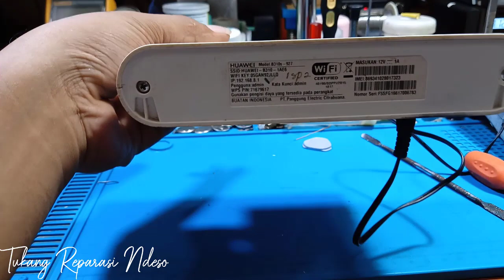Modem Huawei B310 B310s Mati Total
Memperbaiki modem mati total
Memperbaiki modem huawei mati total
Perbaikan modem mati total
Servis modem huawei mati total

Video kali ini kita memperbaiki modem dengan merk Huawei B310/B310s dengan kendala mati total. Beberapa penyebab kerusakan mati total di modem ini di karenakan tersambar petir, terkena air, lonjakan arus listrik dan lain-lain.

Sekilas spesifikasi modem ini ::

ROUTER 4G SATU INI LEBIH DIUTAMAKAN UNTUK KEBUTUHAN WIRELESS-HOME
Dibandingkan dengan keberadaan Router berbasis 3G, router 4G yang justru paling banyak dinantikan oleh berbagai kalangan user. Namun saat penulis menilik sendiri ke pasaran, justru router ini pulalah yang rada-rada sulit ditemukan. Pertama sepertinya harga cederung mahal, sedangkan alasan kedua adalah Indonesia belum memiliki jaringan 4G yang stabil. Untuk itulah begitu sukses menemukan Huawei B310, tanpa pikir panjang penulis langsung membelinya.

Hanya Andalkan Satu Port LAN Saja
Pertama kali membuka kemasan Huawei B310 dan mendapati kenyataan jika port LAN yang dibawa oleh Huawei B310 hanya ada satu buah, tentunya penulis radanya sedikit kecewa. Tapi jika ternyata disebelah kanan, penulis masih menjumpai port WAN yang bisa user manfaatkan untuk mendukung jaringan internet kabel. Tampaknya apa yang selama ini penulis pikir jika Huawei B310 bakal lebih mengutamakan jaringan 4G-nya, ternyata penulis salah besar. Alhasil kini terjawab sudah apa alasan sesungguhnya mengapa Huawei B310 hanya punya 1 port LAN, karena Huawei memang hanya ingin menonjolkan fasilitas wireless yang dimiliki oleh B310 ini.

Jangkauan Antenna Internal Cukup Bisa Diandalkan
Dilengkapi dengan fasilitas wireless, yang bisa user deteksi dari panel notifikasi dibagian kanan atas dari chasing depan Huawei B310. Jika penulis perhatikan lagi dari berbagai kelengkapan yang dibawa dalam kotak kemasannya, sepertinya Huawei B310 untuk jangkauan sinyal wirelessnya lebih mempercayakan pada kemampuan antenna internalnya. Namun jika user masih kurang puas dengan jangkauan areanya yang kini diklaim sanggup mencapai luasan 250 m2 tersebut, maka user bisa menambahkan kembali antenna eksternal melalui dua port yang terletas slot bagian atas dari port LAN dan port daya.

Tak Ada USB Modem, Hanya Slot SIM Card
Sudah pasti hanya mendukung untuk kebutuhan jaringan selular, maka jika Huawei B310 tak dibekali dengan port USB modem tentunya pilihan lain adalah slot SIM Card. Lantas dimanakah slot SIM card tersebut? Tenang, yang perlu user lakukan adalah tinggal membalik Huawei B310 dan lihat pada bagian kiri kemudian buka penutup slotnya. Masukkan kartu SIM terbaik user kemudian nyalakan Huawei B310, tunggu beberapa waktu sampai fitur QoS muncul dan atur sesuai kebutuhan. Voila, Huawei B310 siap dimanfaatkan untuk semua aktivitas jaringan bahkan hingga 32 perangkat sekaligus.